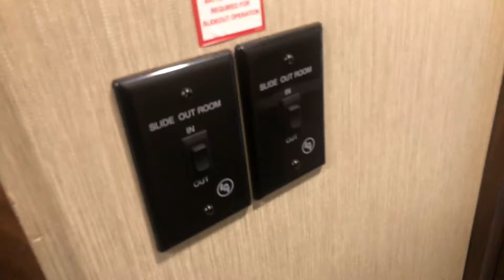2018 Columbus 389FLC